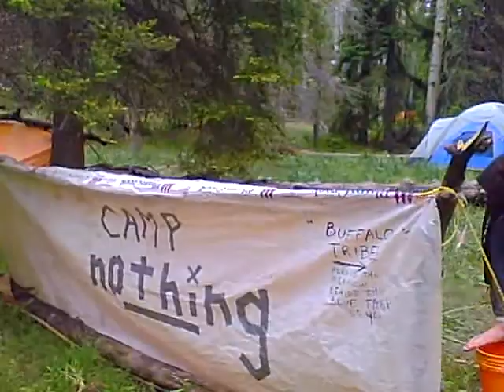My Camp of Nothing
In order to build a fire pit, we needed a "camp" so jokingly i made a sign out of a tarp and duct tape saying "CAMP nothing" and went around to our "neighbors" and they agreed to "join our camp"